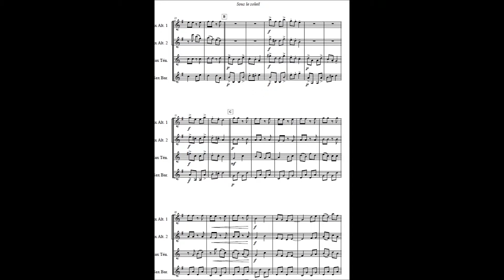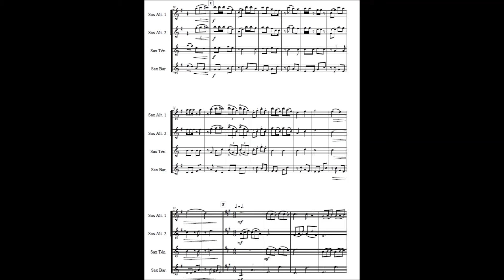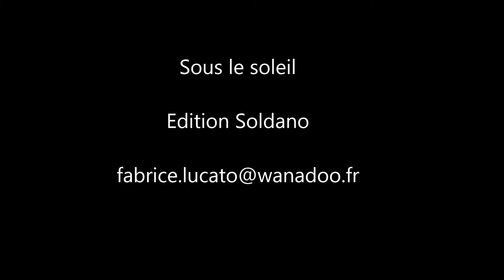Sous le Soleil (CYCLE 1) Quatuor SAXS fabrice Lucato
Niveau fin de cycle 1